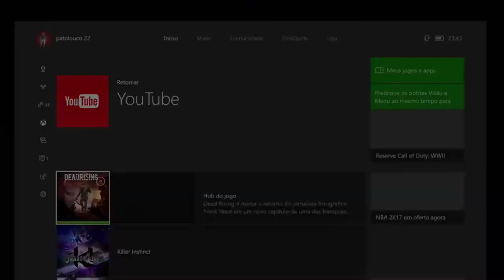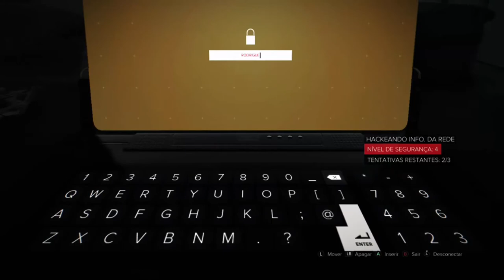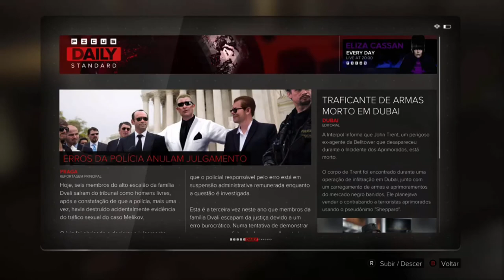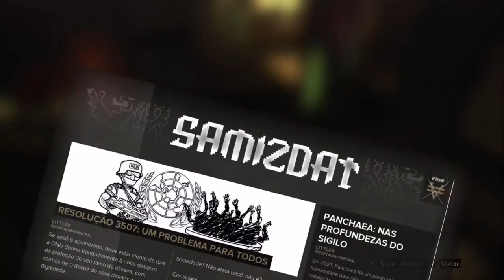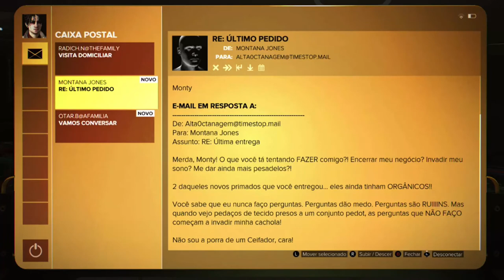Deus Ex: Mankind Divided - Aprimoramentos Ocultos On Xbox One Via Streaming Windows 10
Jensen se encontra com Vaclav Koller, um cientista especialista em aprimoramentos, lá ele descobre que seu sistema de aprimoramentos está recheado de aprimoramentos ocultos.